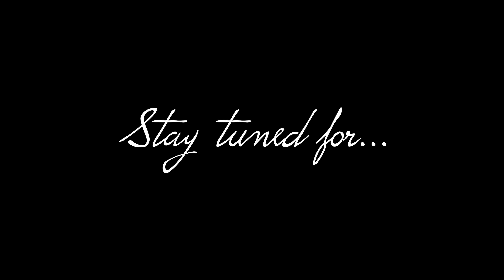Filled and Sealed | 2020 NLC is on its way!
Here is footage of one of our final services of 2019! Many were filled with the Holy Spirit and spoke in tongues for the first time! We are expecting a mighty move of the Holy Spirit in 2020!